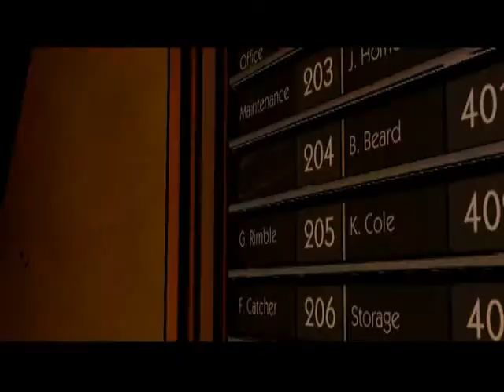The Wolf Among Us |Episode 1| part 2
I Almost forgot to upload this today.

But Yeah Things happen in this episode the Faiths head was almost served to us on a Silver platter literally,
I Have nothing to say to this episode it's been that long where I can't remember.